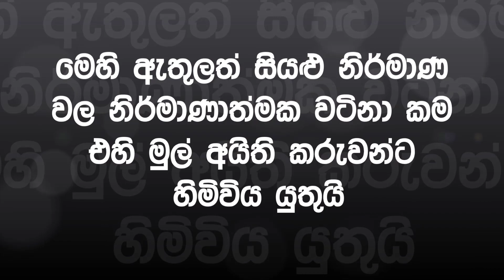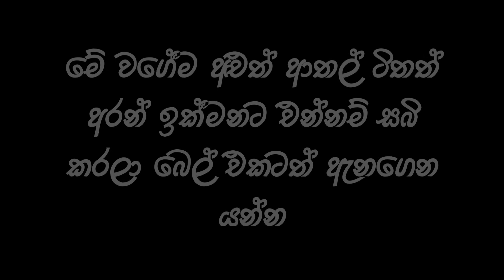Bukiye rasakatha|Funy Fb Meems Sinhala|FBJoke Post | බුකියේ රස කතා | bukiye rasa katha today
Bukiye rasakatha බුකියේ ආතල් funy FB meems sinhala

@AYUBO one